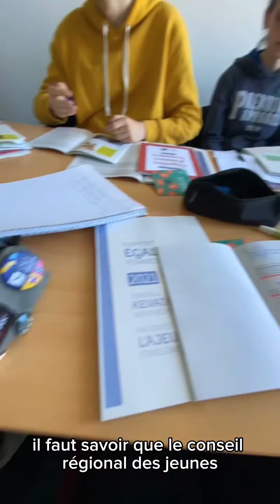CONSEIL RÉGIONAL DES JEUNES : SESSION DE MI-MANDAT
Vlog de la session de mi-mandat du Conseil Régional des Jeunes de Bretagne le 5 juin :)

 - par Enzo PIVIDORI, élu du pays de Dinan et co-responsable de la commission égalités